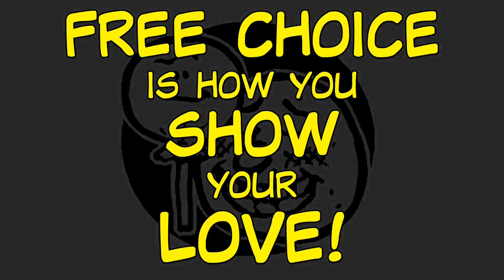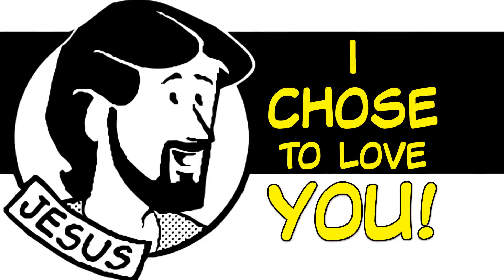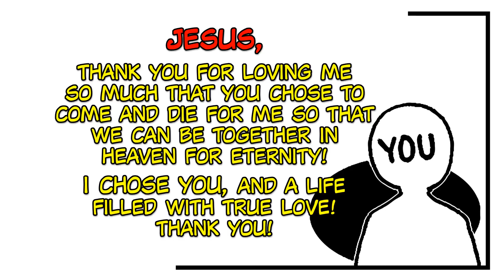YOUR NEXT CHOICE - Do you think it's made FOR you?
You and I make our own choices.
What will your next one be? It matters...